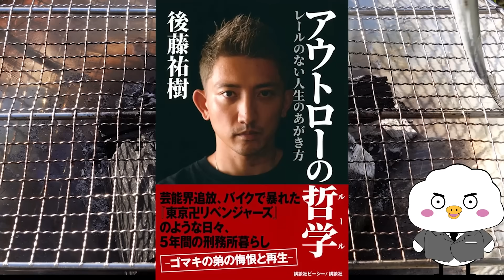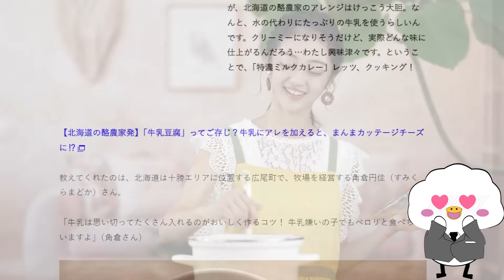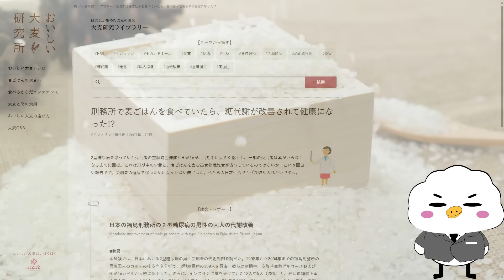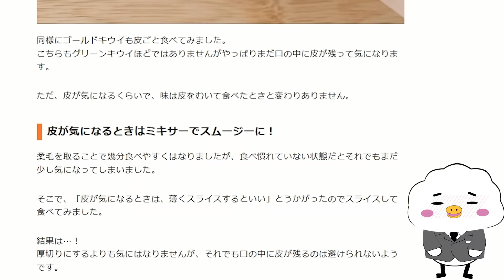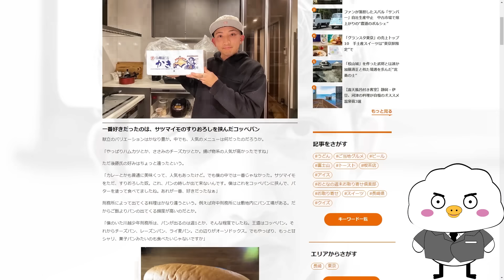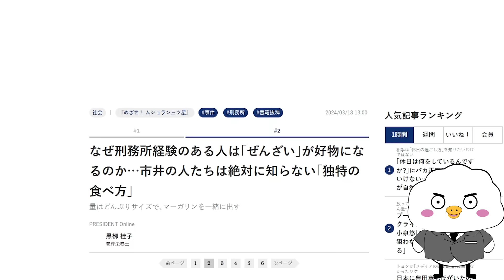เมนูอาหารสุดเจ๋งในคุกญี่ปุ่น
ยาวดีครับ

0:00 ภาพรวมอาหารในคุกญี่ปุ่น
4:52 9 อาหารสุดแจ่มสุดเจ๋งในคุกญี่ปุ่น